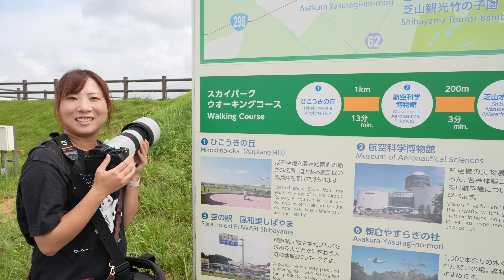めっちゃ楽しい！SONYのSEL200600超望遠レンズで飛行機撮影【成田空港】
空の日９月２０日に成田空港で飛行機の写真撮れて良かったです。
SONY SEL２００６００Gは楽しい超望遠レンズでこれからも色々写真撮りたいです！

【再生リスト】